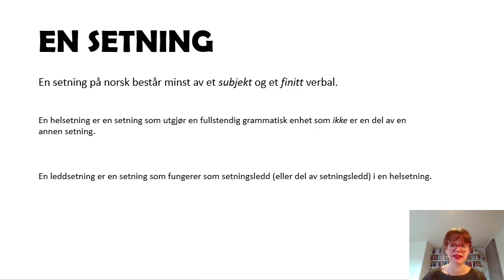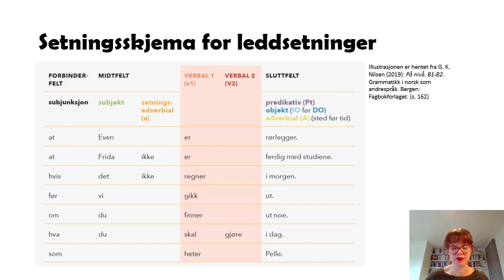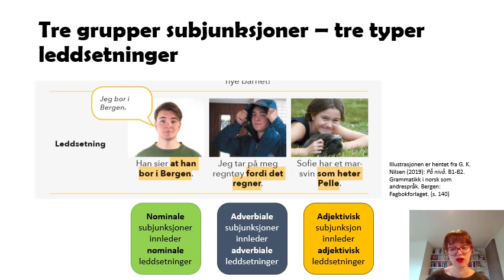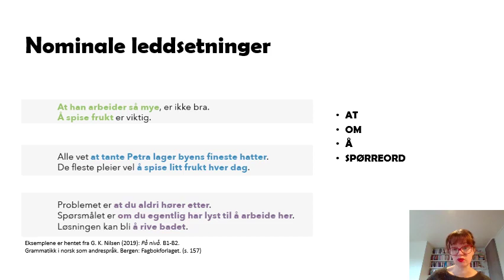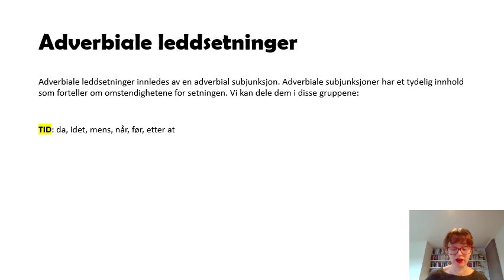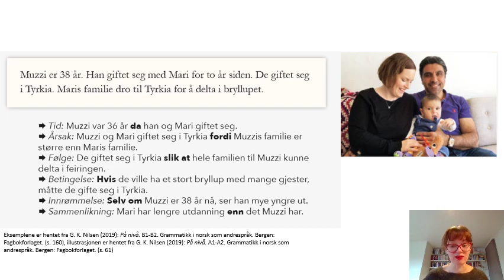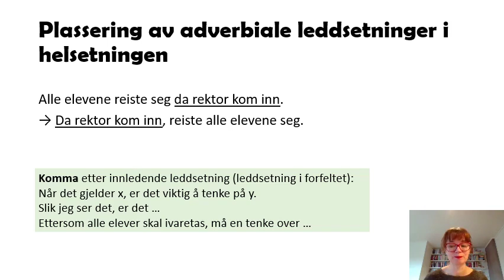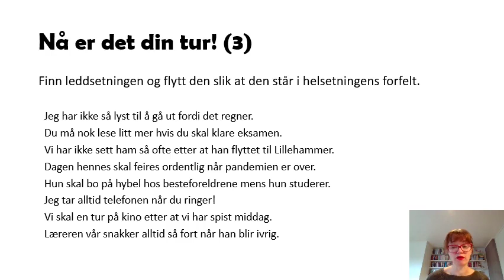Leddsetninger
I denne filmen ser jeg nærmere på leddsetninger, på hva som kjennetegner leddsetninger, og på hvilke ulike typer leddsetninger vi har. Filmen avsluttes med noen oppgaver (med fasit).